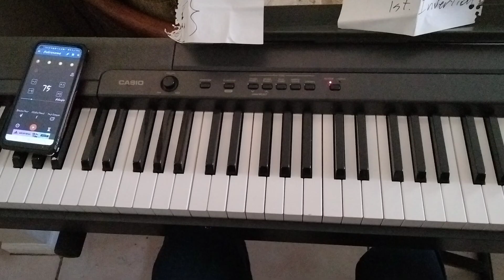This is the final for the 1st. song for Gab & Elijah. from "G" to "C"